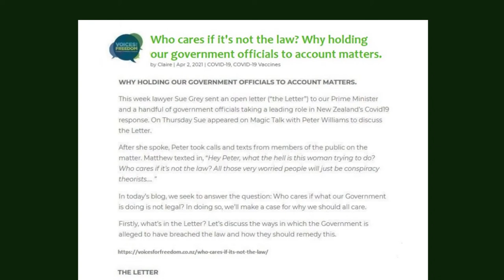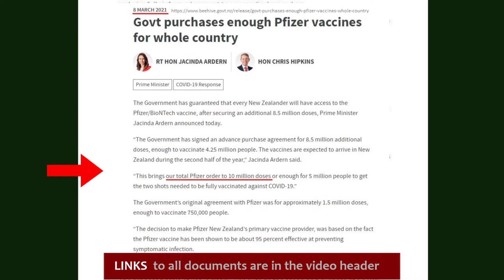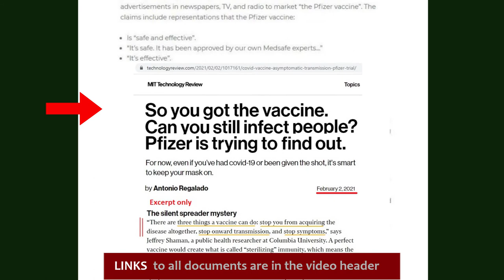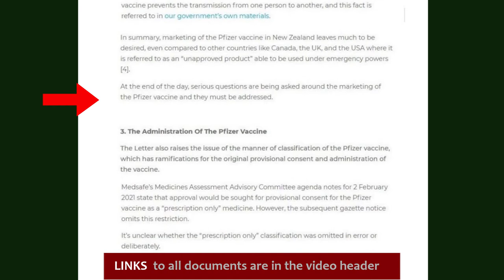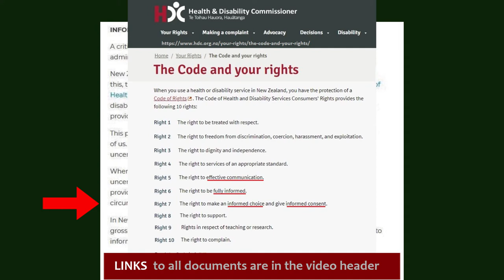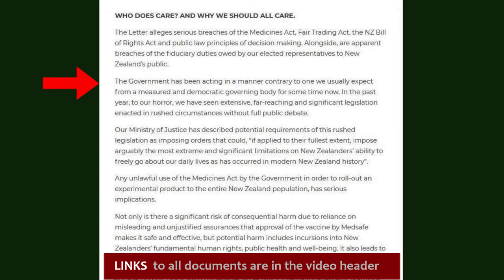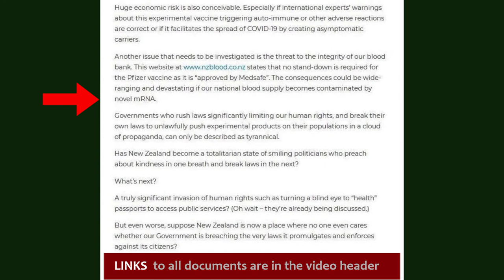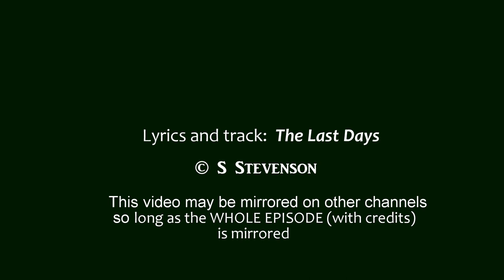Reading: Sue Grey takes on the NZ govt over Covid rollout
Voices For Freedom article (2 Apr 2021) "Who Cares If It's Not The Law?" - with a preview of many of the source materials as the reading progresses.
All SOURCES and LINKS are in the Show Notes below (click on "SHOW MORE")

Time Stamps
0:00   Intro
0:16   Reading
0:51   The Letter
2:04   1. The Approval Process
3:47   2. Marketing the Pfizer Vaccine
8:28   3. Administration of Pfizer Vaccine
9:45   Informed Consent
11:15   Remedies Sought
12:27   So Who Does Care?
15:56   What's next?
16:29   Outro

COPYRIGHT CREDITS (in video order) and thanks to:

SOURCE TEXT for reading:
Voices For Freedom (2 Apr 2021) "Who cares if it’s not the law? Why holding our government officials to account matters.”

See further related materials in the SHOW NOTES - link above.

These are used for the purposes of education, discussion and commentary:

Jacinda Ardern - "We will continue to be your single source of truth. Otherwise, dismiss anything else."

Talks about using "sustained propaganda".

LICENCED CLIPS:
“Sunrise” video - Bellergy (Pixabay licence)

In Intro & Outro: “The Last Days” Lyrics, music and performance © S Stevenson (with permission)

A PETITION to the NZ PARLIAMENT
Petition request: (300 character max)
“That the House of Representatives urge the Government to ensure that the use of any coronavirus vaccine is voluntary in New Zealand and that no coercion will be applied to NZers from Government or private entities to take it.”

The petition ran until 5 Nov 2020 and received 5,000+ signatures.

A detailed SUPPORTING DOCUMENT was provided to the petition site, but could not be linked to the petition as no space is provided for evidential support on the government website.

Ep 4 of the Tribe of Kiwis series "Is the NZ Government Manufacturing Consent?" was also on the topic of Informed Consent in NZ, focusing on the Nuremberg Code and the official Guidelines for the Public Service Commission.

Tribe of Kiwis is a place for conversation about things that matter to ordinary Kiwis - people who want to consider and share information important to our shared future …… and that of our children and grandchildren.